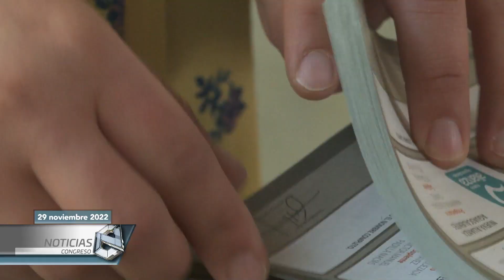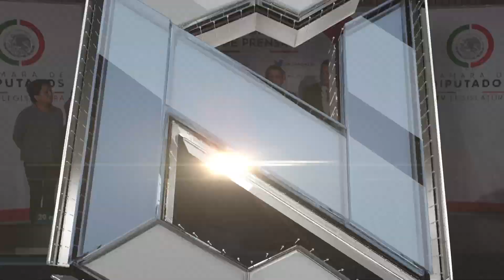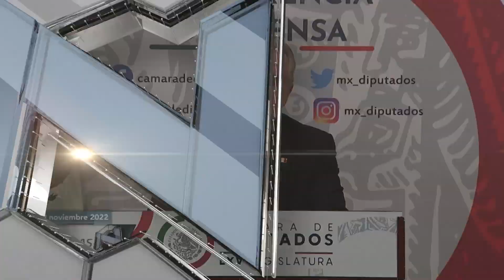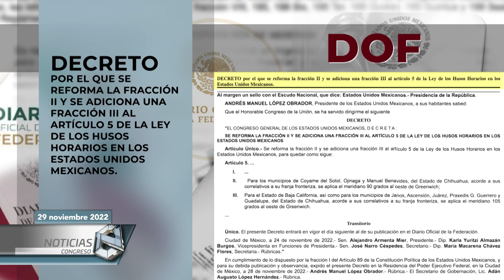Realizan declaratoria de publicidad de Reforma Política-Electoral y posponen su discusión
-Avalan Ley Ingrid en Comisión de Justicia del Senado de la República